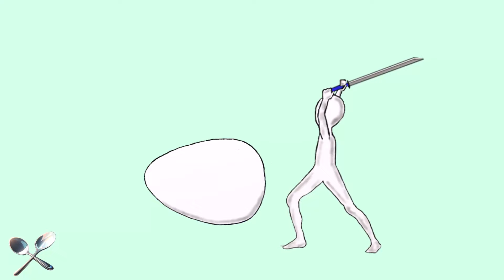【マクドナルド】大人が恋するてりやき期間限定で新登場&復活！Teriyaki that adults love, limited time offer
こぼしたのは自分です。